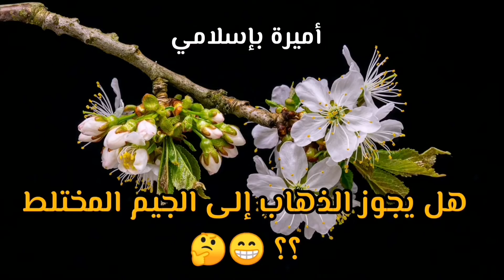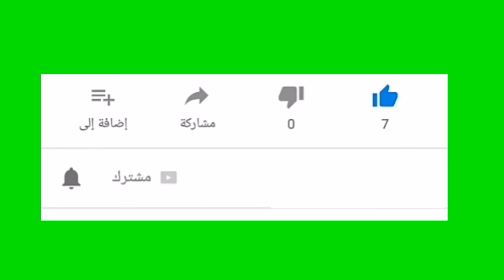الجيم المختلط، هل يجوز أن أرى خطيبتي دون علم أهلها؟؟ 🤔أسئلة مهمة يجب على المسلم معرفتها 😊د عمر يجيب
اسئلة و اجوبة دينية، اختبر معلوماتك الدينية، اسئلة يجيب عنها د عمر عبدالكافي، أسئلة دينية مهمة يجب على المسلم معرفتها، أسئلة مهمة، أسئلة صعبة
# أميرة بإسلامي#